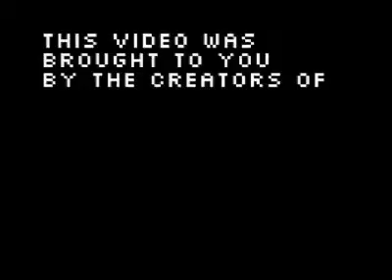Tobias Extreme | Powerful finger 2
Weird webcam videos of a weird german guy doing violent stuff, makes no sense. Extreme violence, self-deterioration and painful pleasures are Tobias number one commitments.